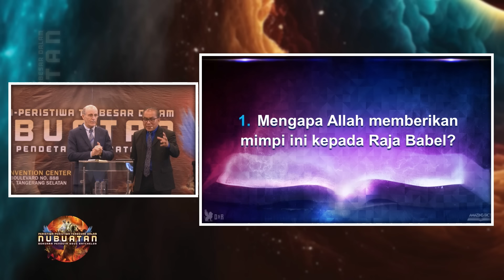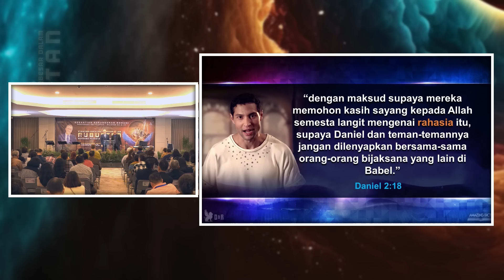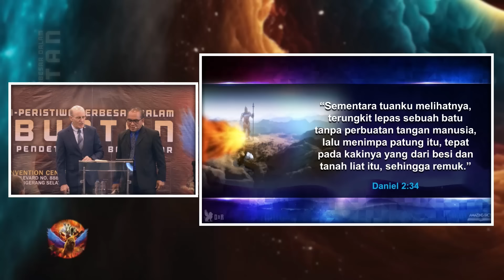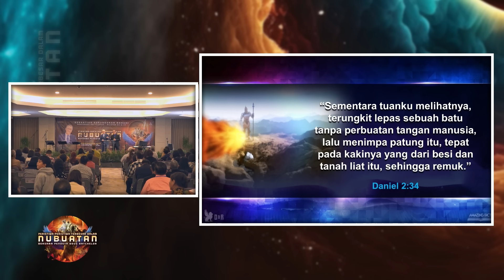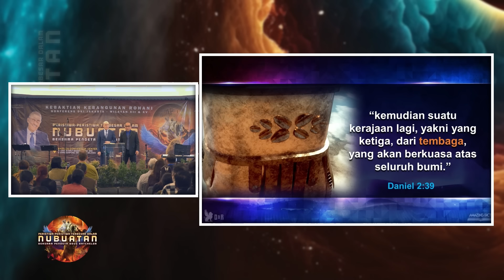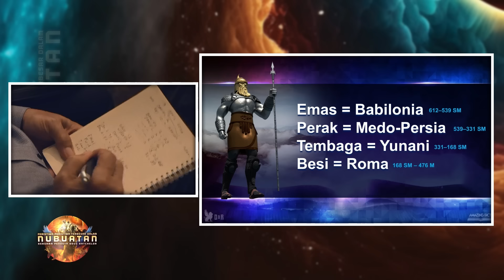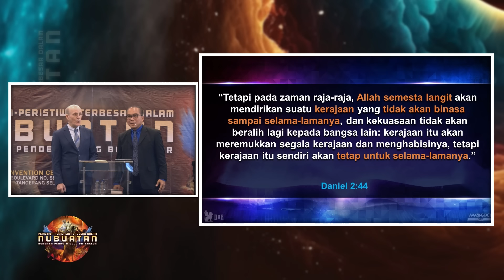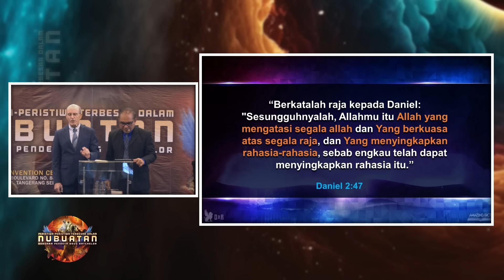Nubuatan Kerajaan Dunia | Peristiwa - Peristiwa Terbesar Dalam Nubuatan | 02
Seri Seminar "PERISTIWA - PERISTIWA TERBESAR DALAM NUBUATAN"
di JAKARTA, 16 - 20 APRIL 2024

Pembicara Firman Tuhan KKR Pastor Doug Batchelor hari Ke-2

Anda butuh didoakan secara langsung?